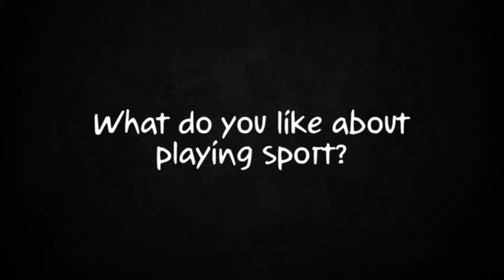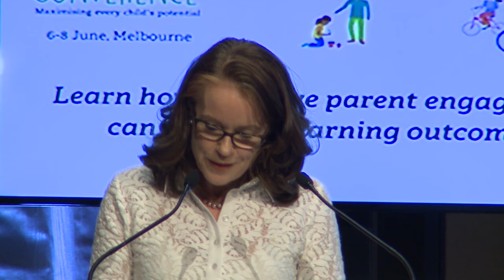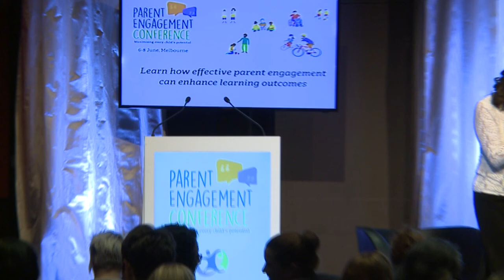Parent Engagement Conference 2017 - Thursday 8 June Afternoon Plenary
Thursday afternoon's final concurrent sessions continued with more captivating, vibrant and powerful presentations, followed by a Q&A discussion and closing address from Dr Lisa O'Brien of The Smith Family.